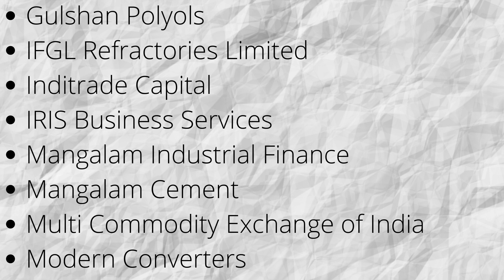Results on 22 May 21 | NSE | BSE | NonPareil Investments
This video will tell you about the companies that will declare their quarterly results on 22/05/2021. So have a look at the names of the companies which are listed on NSE and BSE.

which share trading account is best in India | which share trading platform
which online share trading is best |which is low brokerage share trading in India | can share trading be a business | can share trading make you rich